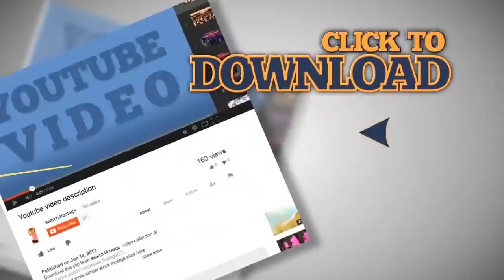Two weavers fight over a nest. Stock Footage